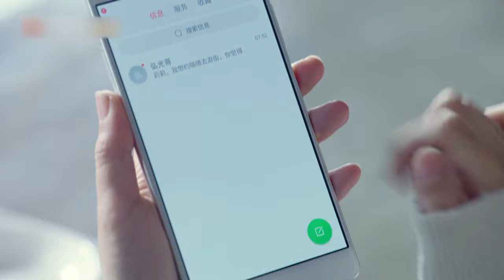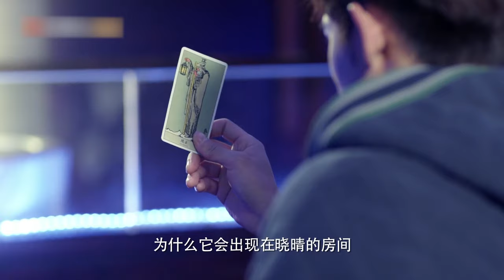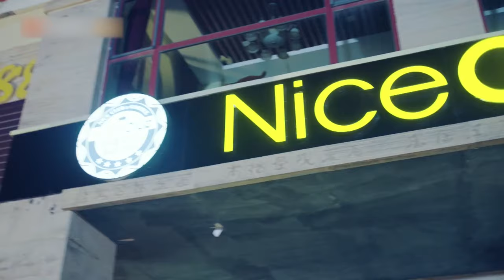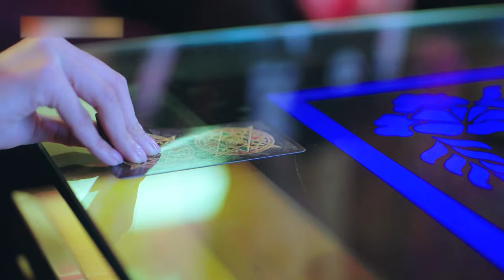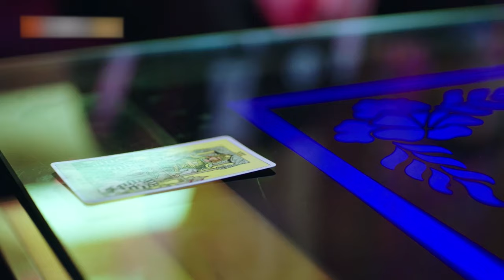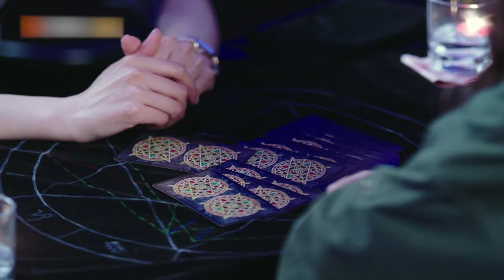ENGSUB【DONGSHAN FINE AFTER QUEEN CONSORT THE SNOW】▶EP09 | Li Xirui,Liu Dongqin 💌CDrama Recommender